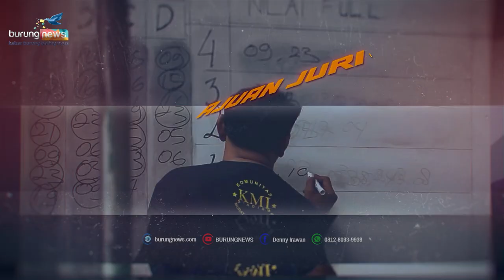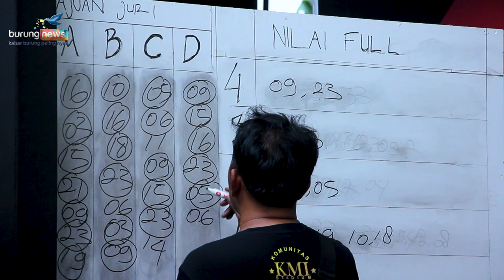SEMUA TENTANG❗KMI (KOMUNITAS MURAI INDONESIA)❗SISTEM FAVORIT KICAU MANIA😮